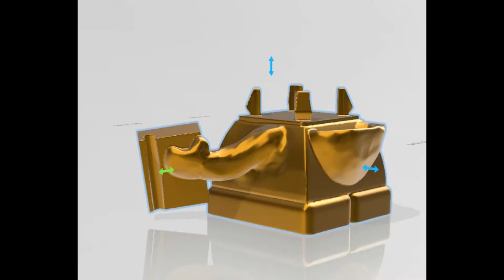Divertida base para cubo Rubik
Les presento mi diseño original de base compatible con el cubo rubik de giiker y xiaomi que simula a un pequeño amigo escuchando musica con sus headphones. Espero les guste.

Puedes encontrar el link de descarga del archivo stl en el siguiente enlace: